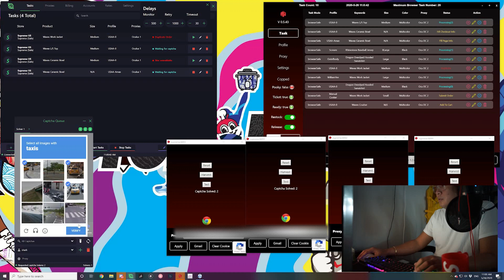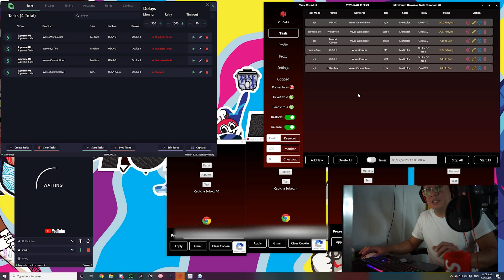Supreme Week 14 Live Cop - MekPreme and Cyber, Waves Work Jacket, Waves Long Sleeves, Waves Bowl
Cyber once again was face to face with MekPreme on Supreme Drop. Waves Work Jacket and Long Sleeves, along with the bowl and Dragon Hoodie. What did you cop?